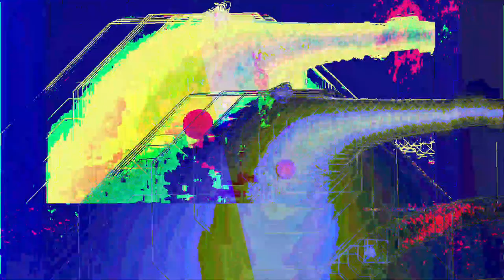[EPILEPSY WARNING] Movie 23 05 19 18h31m34s